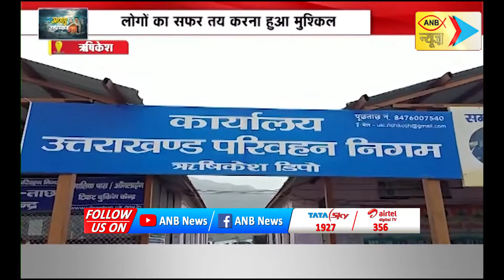नदी का पुल टूटने से बढ़ी परेशानी लोगों का सफर तय करना हुआ मुश्किल | ANB NEWS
ANBNEWS नदी का पुल टूटने से बढ़ी परेशानी लोगों का सफर तय करना हुआ मुश्किल